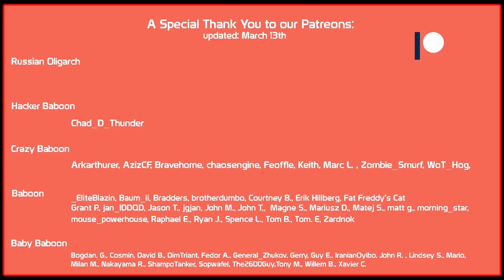OBJ. 268 An EX-NINJA from the past! Also request your tank to be played! | World of Tanks